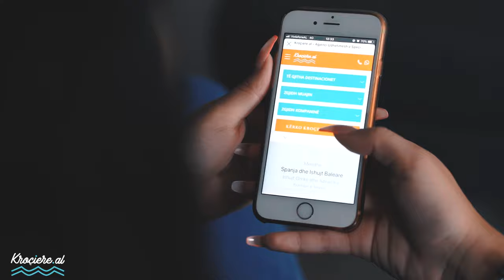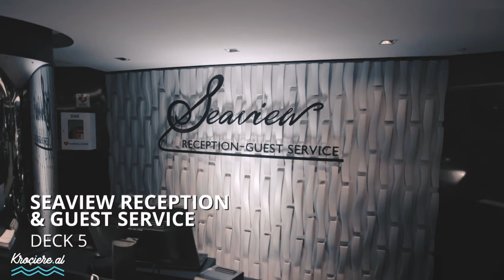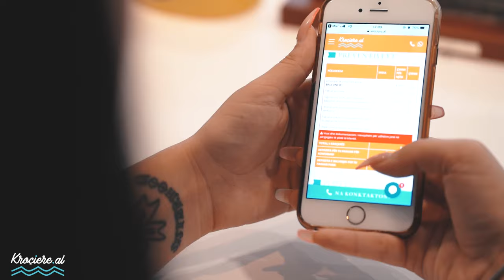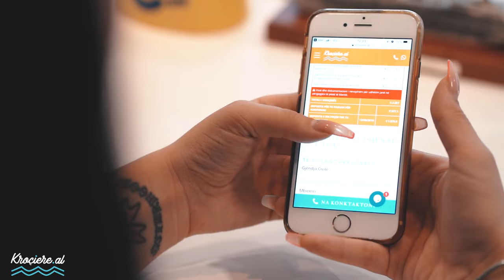Zgjedhja e kroçerës së duhur! Fiona Pustina & Franc Llagami/ MSC SEAVIEW - Vlog nga Deli Muçollari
A ka guidë udhëtimi ynë?
Si mbërrihet në port?
Shpenzimet ekstra?
Gjej të gjitha përgjigjet e pushimeve me kroçerë në këtë video